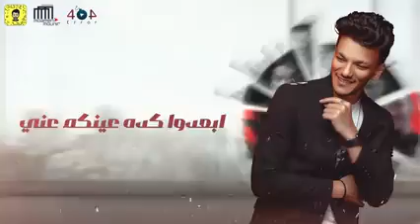ميت فل ع الخاينين حوده بندق